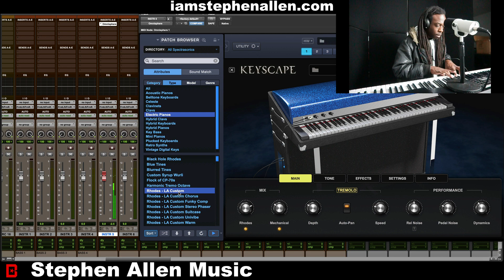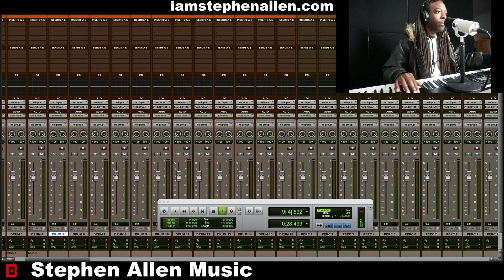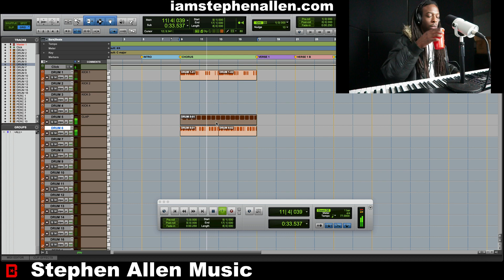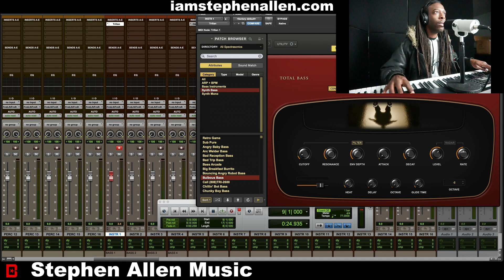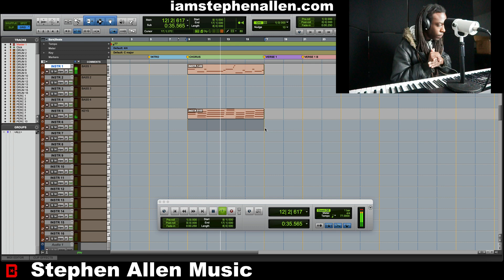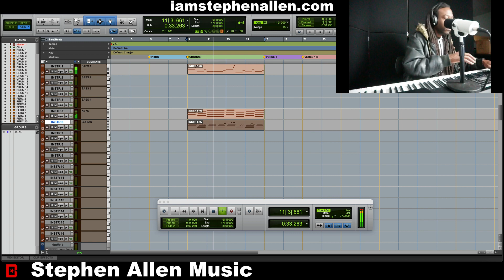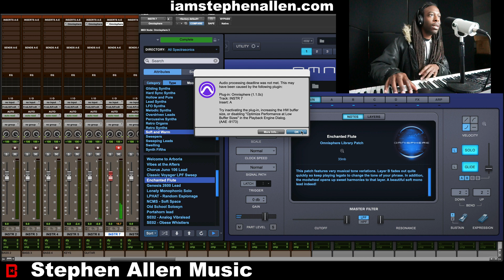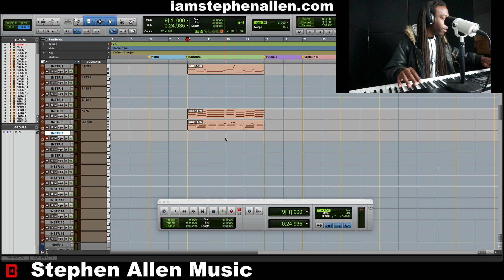How Not To Make R&B Beats In Pro Tools | My First Failed Attempt Today | Stephen Allen Music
How Not To Make R&B Beats In Pro Tools | My First Failed Attempt

lesson of the day be yourself and keep it simple